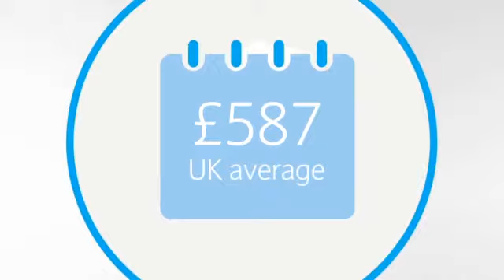Barclays Local Insights – Birmingham Northfield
This video gives you a taster of some of the unique local insights about Birmingham Northfield which Barclays makes available for you to enjoy. To find out more information and to explore the data in detail, today.